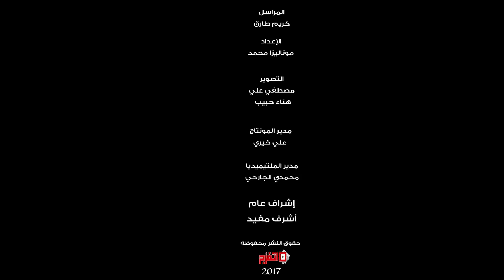اتفرج | بكاء احمد فلوكس بعد مشاهدته قتل زكريا العطار في الأب الروحي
سجل اليوم موقع اتفرج فيديو لرأي الجمهور في الشارع علي شخصية زكريا العطار وأخذ تعليقات الجمهور علي مقتلة والذي تراوحت كلها ما بين سنتوقف عن مشاهدة المسلسل بعد مقتلة وبعضها قال أنها أفضل شخصية تم تقديمها في المسلسل وان الفنان أحمد فلوكس ممثل محترف بمعني الكلمة، وشاهد فلوكس هذا الفيديو في غرفة المونتاج فلم يتمالك دموعه فرحاً بنجاح هذه الشخصية وقال أول مرة أشوف ردود فعل لايف علي شخصية أقدمها.